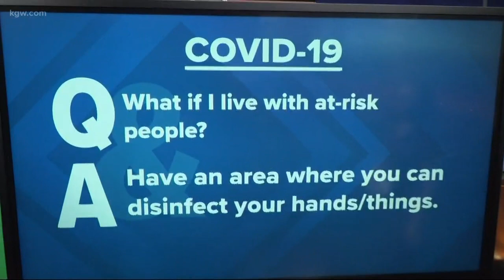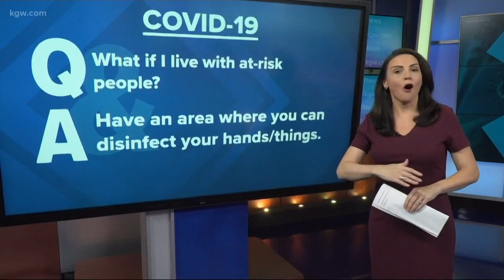Answers to your coronavirus questions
Cristin Severance sat down with an expert in communicable diseases to answer some of your most common COVID-19 questions.